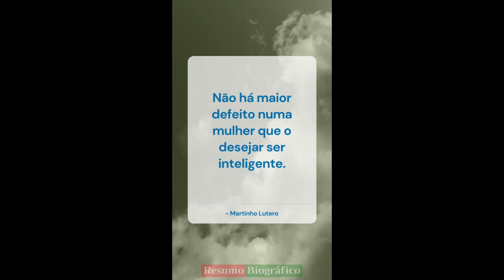Frases de Martinho Lutero YouTube 8